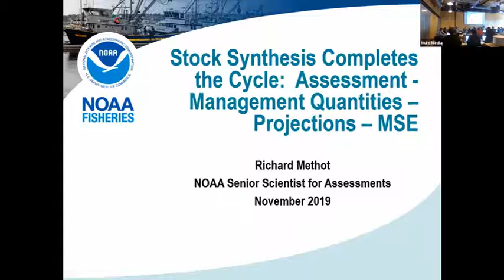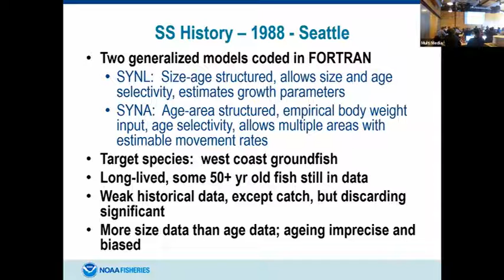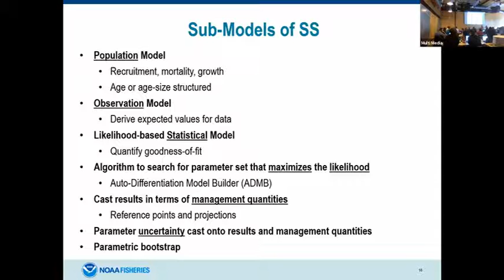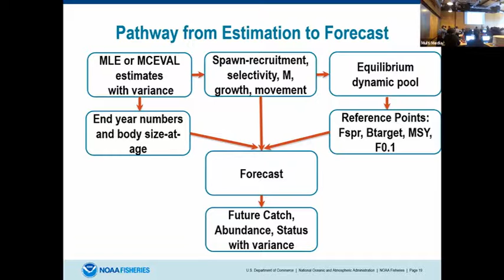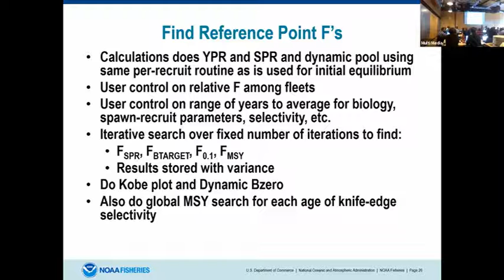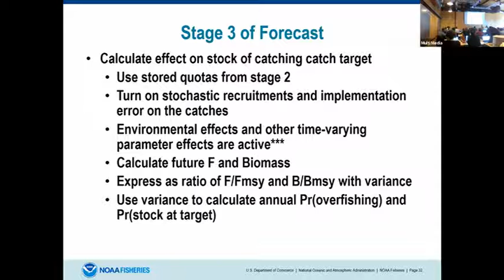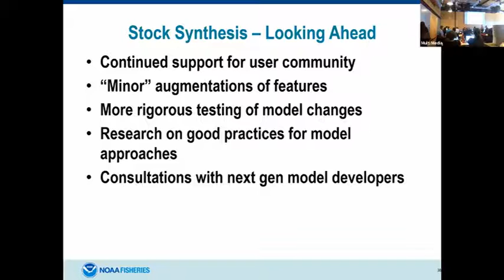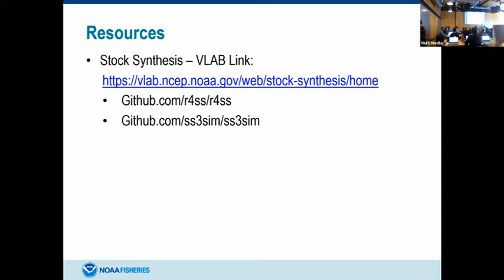Day 3 07 Methot SS and management